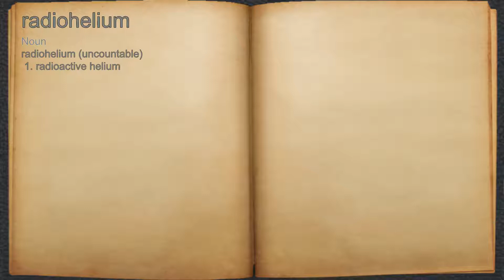What does radiohelium mean?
A spoken definition of radiohelium.

Intro Sound:
Typewriter - Tamskp